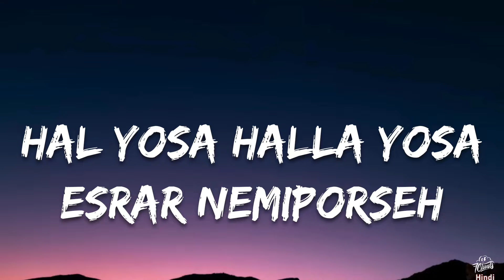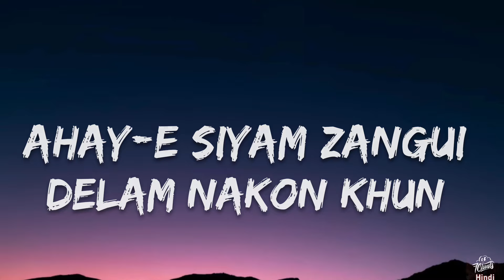Jamal Kudu - Animal (Lyrics) | Abrar's Entry | 7clouds Hindi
LYRICS :

Ahai sia he zangi delamu nakon khun
Naoitu rafti kuja manam shu majnun
Naoaitu rafti kuja manam shu majnun

Jamal jamalak jamaloo jamal kudu

Del tumakhteki sineh
Oyai arom nimi shineh
Hal yaosa halel yaosa
Khos twahao nimi khowsa

Oyai mar mar sine
Belarjun belarjun belarjun
Korteye schamartak
Bescharkhun bescharkhun bescharkhun

Belarjun belarjun belarjun
Korteye schamartak
Bescharkhun bescharkhun bescharkhun